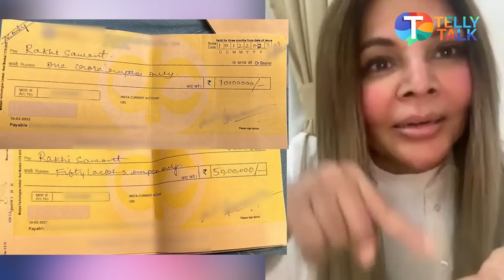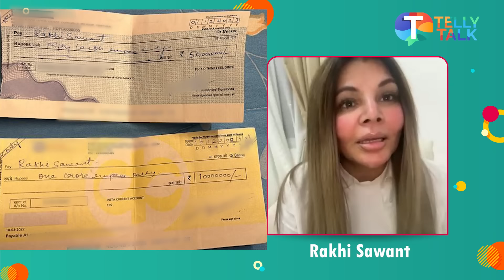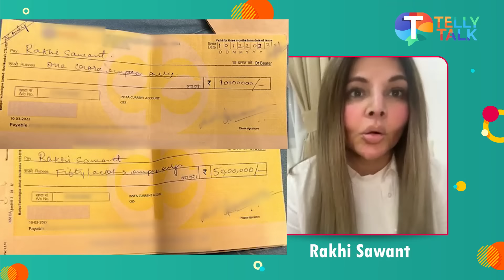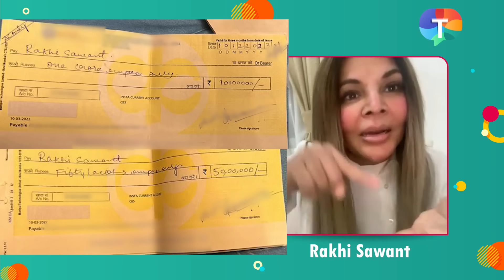Rakhi Sawant CRIES & spills Adil Khan Durrani’s dirty secrets; SHARES his marriage secrets with Somi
TV News – Rakhi Sawant in an exclusive interview with Telly Talk shares dirty secrets of Adil Khan Durrani. She reveals how Adil took money from her & bribed her lawyer. Rakhi cries and reveals how Adil used to torture her. She also spills Adil’s marriage secrets with his current wife Somi Khan. She reacts to her bail order getting rejected for the fourth time. Watch the video to know more!